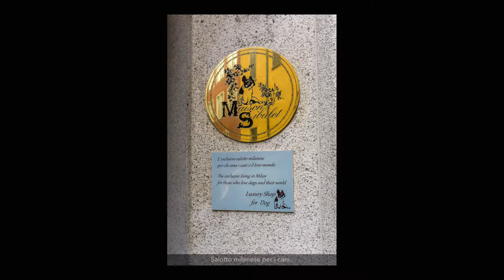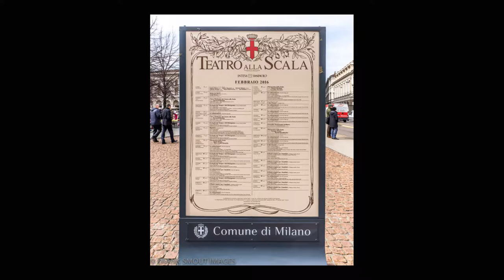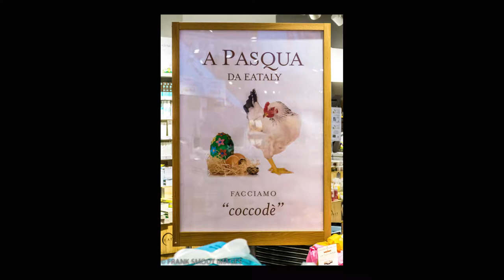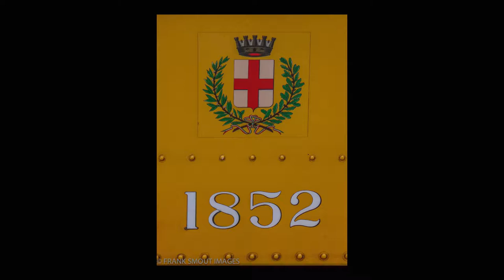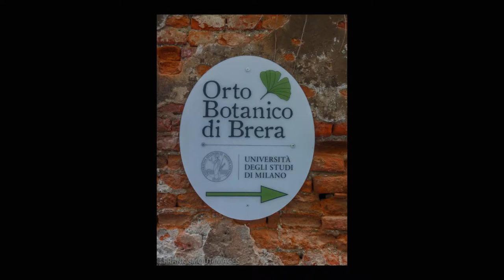MILANO - ITALY - SLIDE SHOW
THE CITY OF MILANO - ITALY

ALBUMS ON FLICKR

LARGE PRINTS TO BUY ON 1X.COM